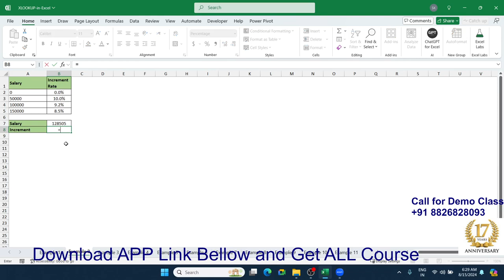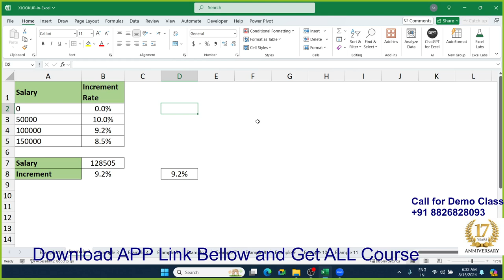The Power of Excel Lookups: Advanced VLOOKUP and XLOOKUP